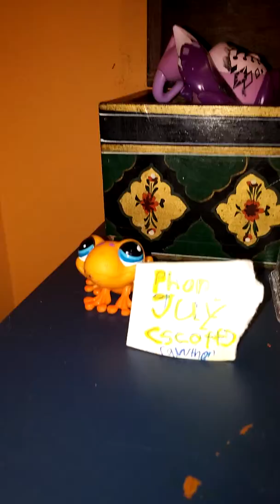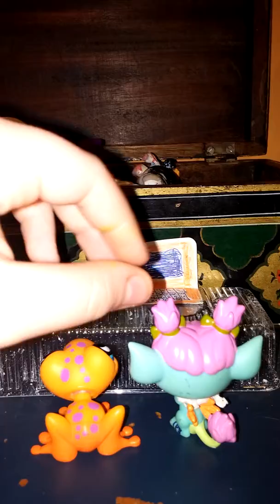The nightguards everyday lives in the office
This is a replacment for the lost series I promised